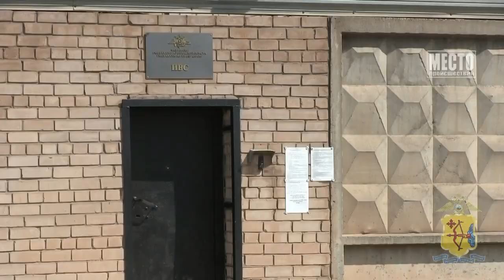Полиция поймала похитителя велосипеда и самоката